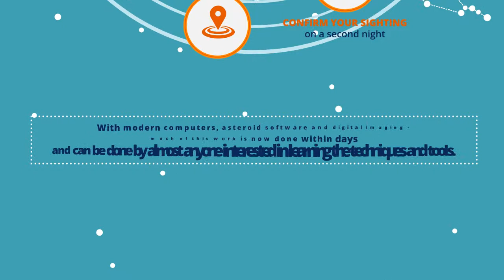How to Detect Asteroid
Take multiple images of the same area of night withing a few hours.

Line up the Stars in the image using software like Astrometrica.

Objects moving within the solar system will stand out: planets, spacecraft and asteroids.

If the object in question is not currently cataloged - it may be a new asteroid.

Confirm your sighting on a second night.

Send your position data to the IAU Minor Planet Center - if new it will receive a new designation.

With modern computers, asteroid software and digital imaging - much of this work is now done within days and can be done by almost anyone interested in learning the techniques and tools.